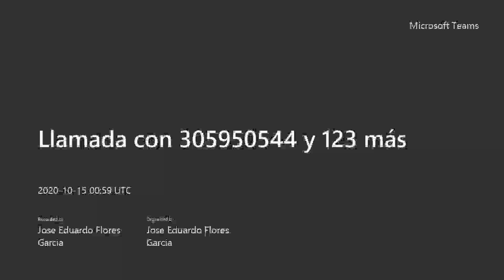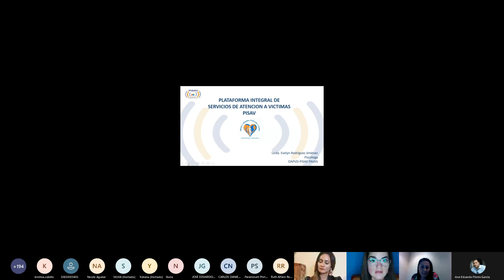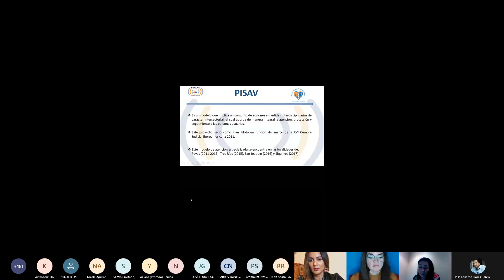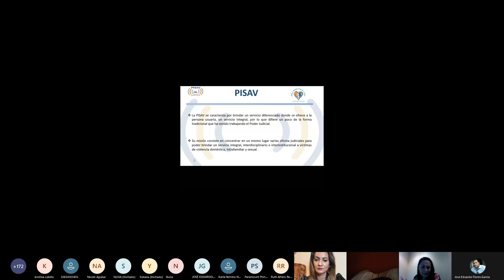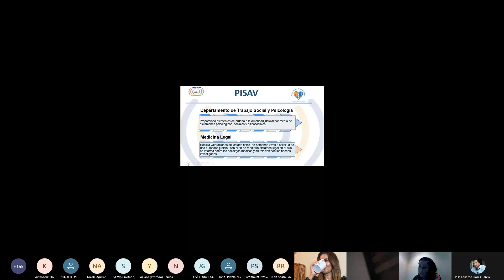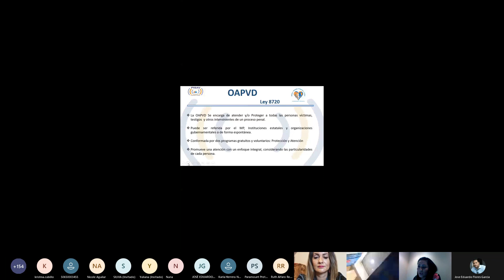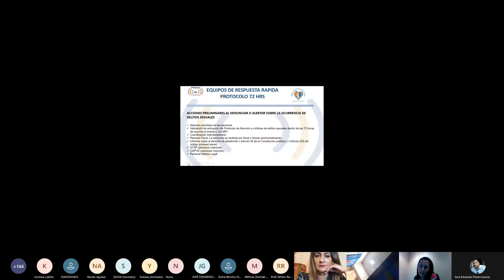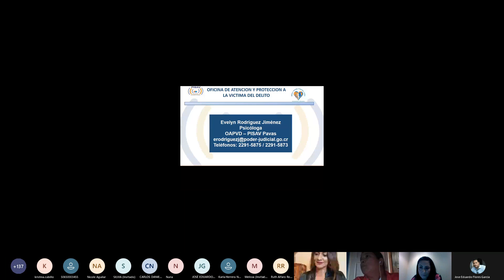Sobreviviendo a un capítulo de terror Testimonio de Karla Herrera